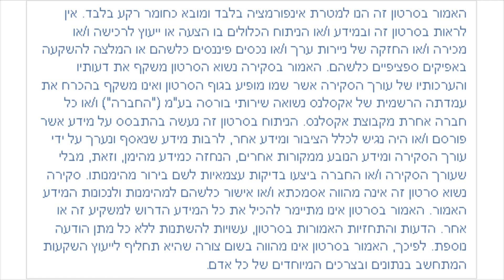מה חוסם את הקפיטליזם בישראל?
נשאלתי במהלך הרצאה בזום לצעירים ליברלים, מה חוסם את הקפיטליזם בישראל. זו התשובה שלי.